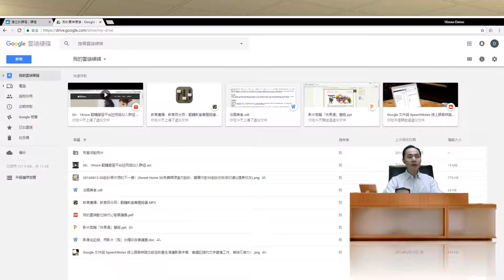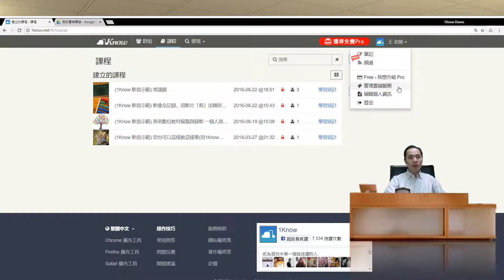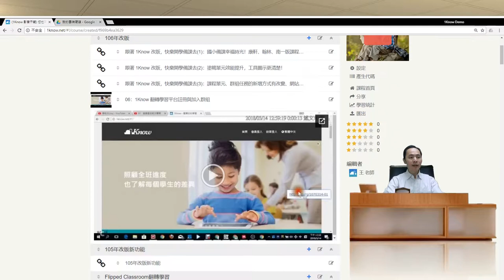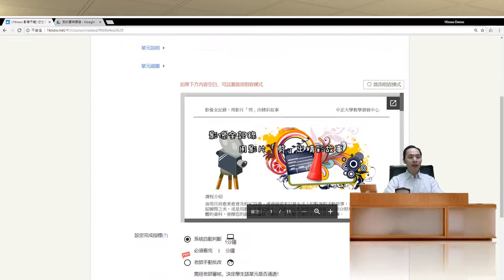1Know + Google 翻轉亮起來：如何在 1Know 課程、群組加入 Google 雲端硬碟檔案，輕鬆備課？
此影片為「20180314 台大醫院雲林分院：我的雲端數位時代1.0：善用免費軟體，提升學習、工作效率」研習影片！更多內容可以參閱此篇部落格文章「